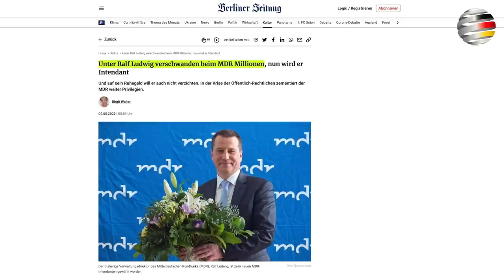Aufgeflogen! MDR fälscht Klimakleber-Video | Ein Kommentar von Miró Wolsfeld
Der MDR hat ein Video manipuliert, das angebliche Polizeigewalt gegen einen Klimakleber zeigt. Doch das ist jetzt aufgeflogen! Die Ironie dabei: Wenige Tage erklärt der Sender Schülern wie Fake News entstehen.